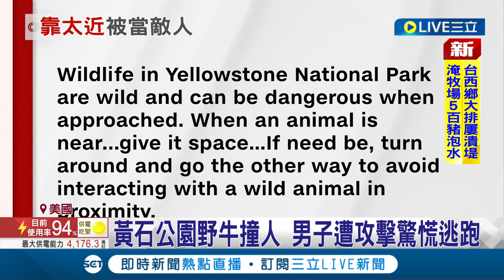美國野牛抓狂撞人！ 男"搥胸挑釁"遭野牛攻擊 驚慌落跑黃石公園再傳意外 專家:應保持距離｜【國際局勢】20220630｜三立iNEWS